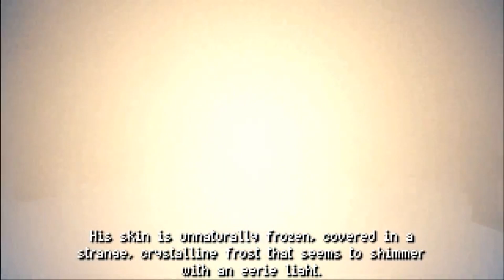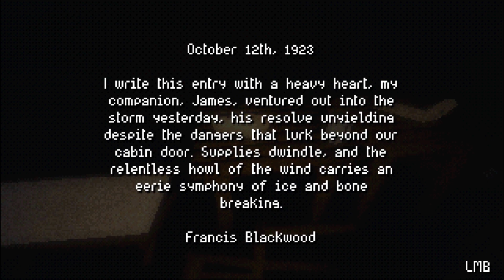The Frozen Dead Wait - I Got 2 Vinyls And No Record Player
Wandering in snow covered woods looking for my daughter, reading letters from another group, found a corpse with a key, collecting weird disks, placing them to move forward and becoming a sacrifice